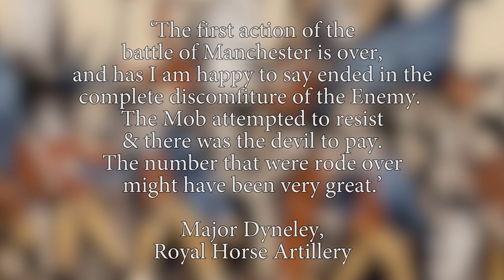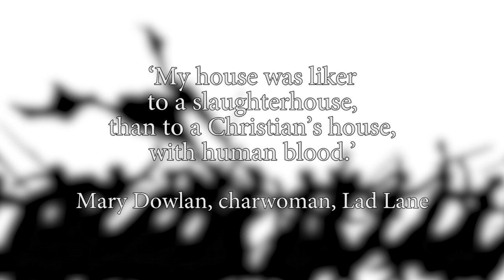The Peterloo Massacre Eyewitnesses | Oxford Academic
On 16th August 1819, cavalry charged into a crowd of 60,000–80,000 who had gathered at St Peter's Field, Manchester to demand the reform of parliamentary representation. 18 people were killed and 400–700 were injured. The massacre was named Peterloo, comparing it to the Battle of Waterloo which took place four years earlier. Based on over 400 eye-witness accounts, Robert Poole's Peterloo: The English Uprising,  provides the definitive of account of the massacre.

Robert Poole is a Manchester-based historian and writer and historical consultant to the Peterloo bicentenary commemoration programme. He is co-author of the graphic novel Peterloo: Witnesses to a Massacre (2019) and author of several historical books and articles in journals ranging from Past and Present to Technology and Culture.

For more information on Peterloo, visit:
peterloo1819.co.uk/